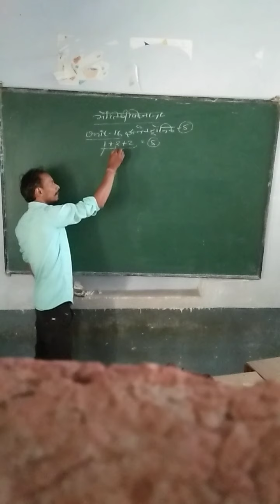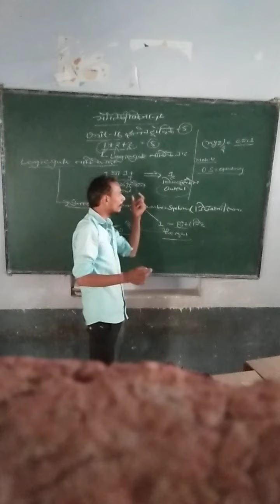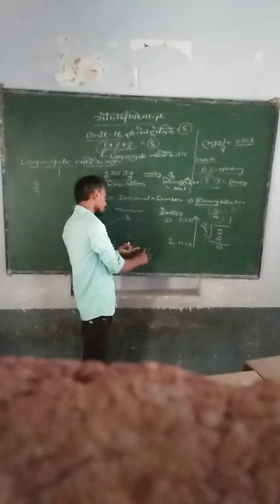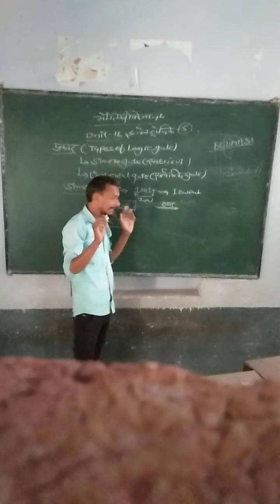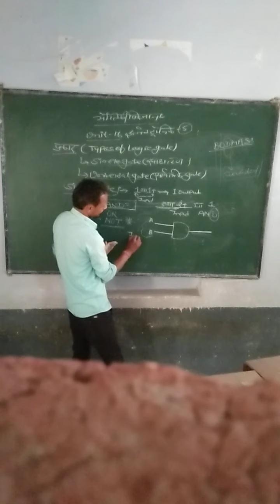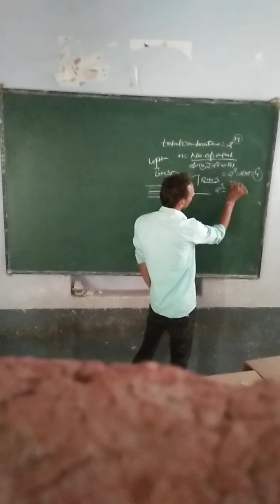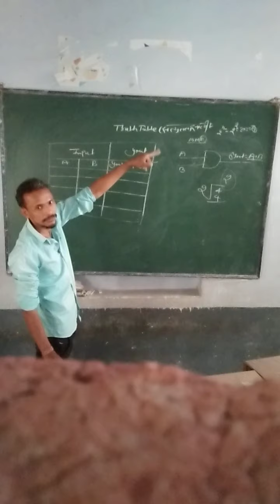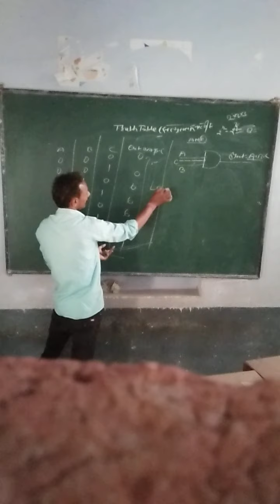Logic gate 1st class